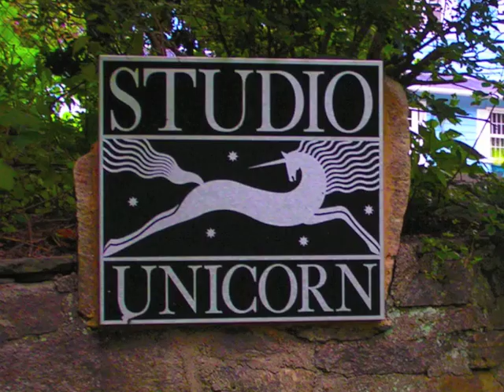CT Recording ~ Studio Unicorn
Studio Unicorn, a comprehensive, state of the art recording studio, is located in Redding Connecticut on the edge of a 10,000 acre wildlife sanctuary & reservoir . Since 1985, GRAMMY® winner Producer Paul Avgerinos brings creative expertise to every project .